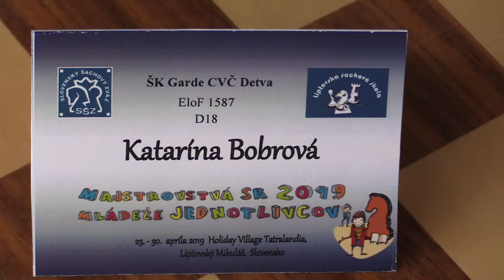D20 1.2. Slabá Andrea - Bobrová Katarína 1 - 0